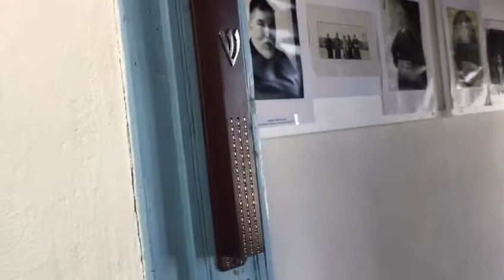בית הכנסת (Synagogue Slat Lkahal)‬ אסוו'ירה מרוקו קביעת מזוזה 3/2018 ענת לוי כהן